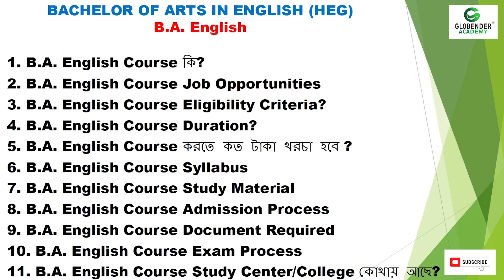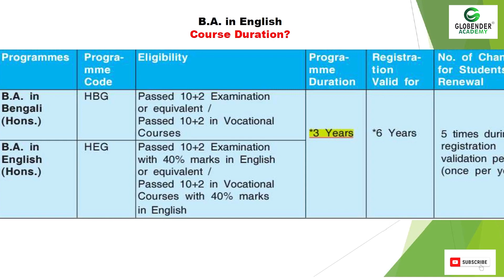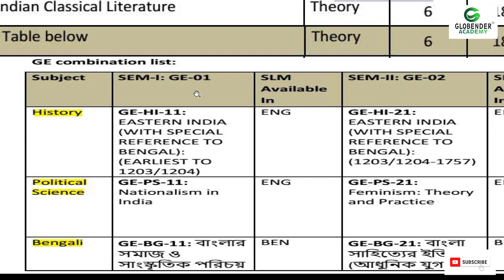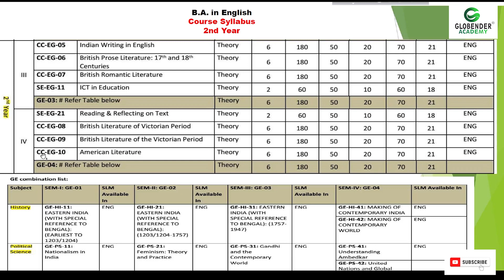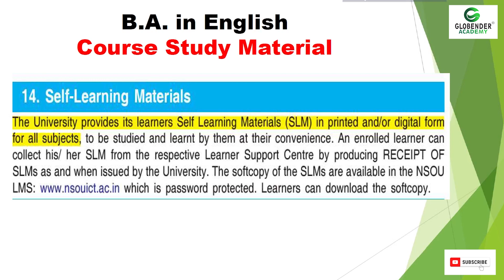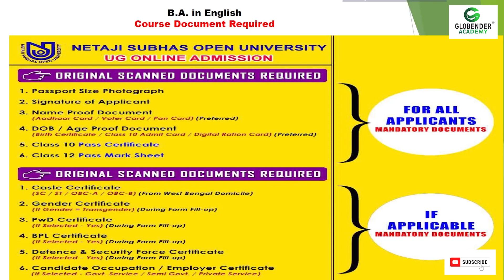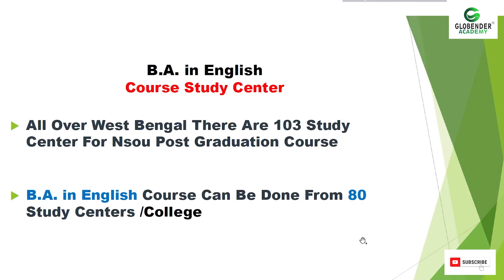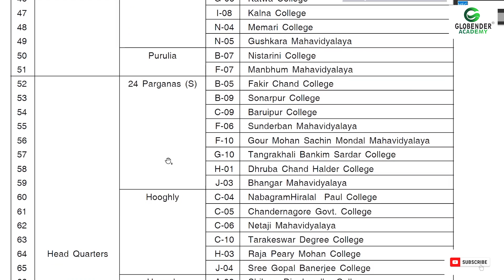Nsou BA English Course Full details & Syllabus Nsou Bachelor of Arts in English Distance Netaji Open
@Globender Academy

🔥🔥 Nsou HEG BA English Course Full details & Syllabus Bechelor of Arts in English Distance Graduation Netaji Subhas Open University

We have discussed in this video Netaji Subhash Open University BA English Course  Full Syllabus Details  Distance Nsou Netaji  Subhas Open University

It  will be benefited for students ? Point by point explanation Hope it helps you . Hey I'm Ramen Islam.

BA English Bechelor of Arts in English HEG NSOU
1. What is BA English Bechelor of Arts in English HEG Course ?
2. BA English Bechelor of Arts in English HEG Course Job Opportunities
3. BA English Bechelor of Arts in English HEG Course  Eligibility Criteria?
4. BA English Bechelor of Arts in English HEG Course  Duration?
5. BA English Bechelor of Arts in English HEG Course  করেত কত টাকা খরচা হেব ?
6. BA English Bechelor of Arts in English HEG Course  Syllabus
7.BA English Bechelor of Arts in English HEG Course  Study Material
 8. BA English Bechelor of Arts in English HEG Course  Admission Process
9. BA English Bechelor of Arts in English HEG Course Documents Required
10.  BA English Bechelor of Arts in English HEG Course  Exam Process
11 BA English Bechelor of Arts in English HEG Course  Study Center/College

সরাসরি এই লিঙ্কে ক্লিক করে
🟢👇Whatsapp করুন

nsou
nsou admission
nsou admission

ignou admission
pg admission
rbu admission
ugc notice
rbu distance
rbu dde
nsou distance
admission
west bengal distance admission
distance admission